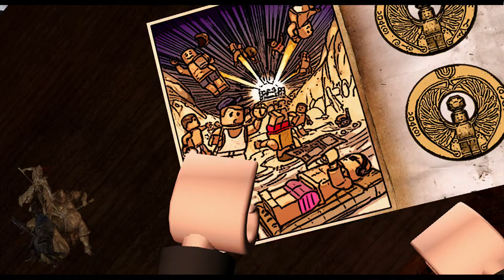OSA LIJ EP1